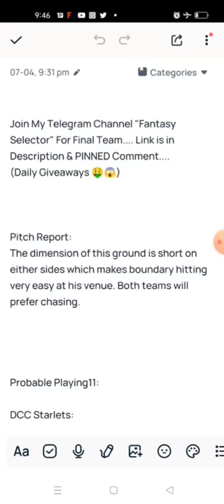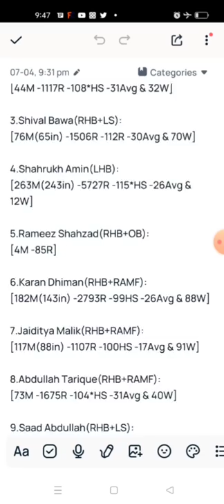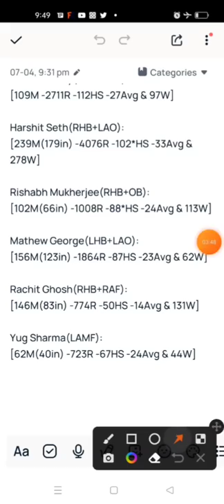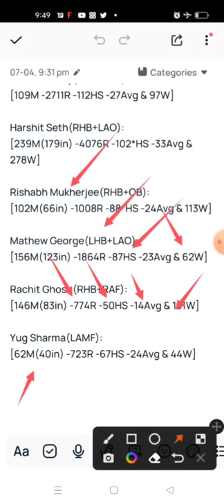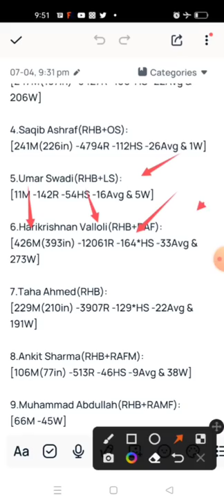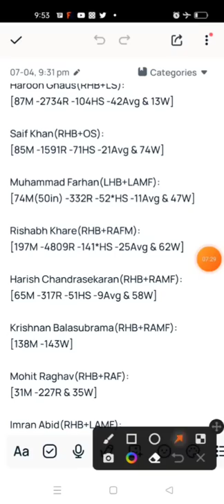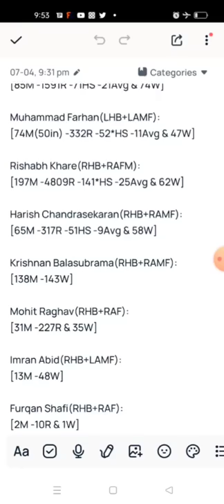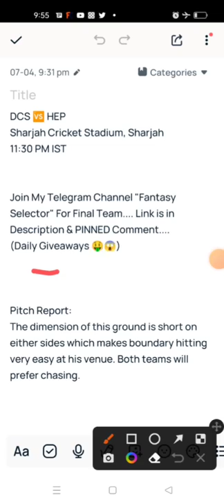DCS vs HEP Dream11 Team || DCS vs HEP Bukhatir T10 League Match Today Dream11 Team Prediction